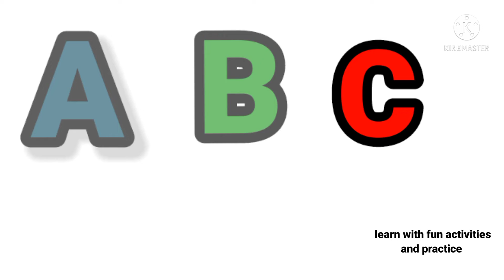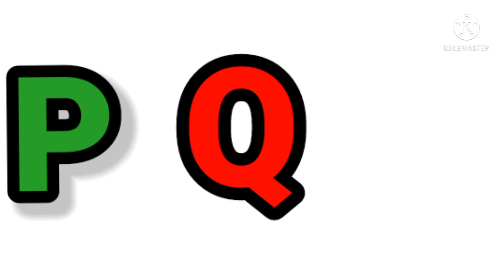ABCD phonics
ABCD aforapple
bforbuttterfly
cforcat
dfordog
phonic
abcdefg

fruits name
Apple
mango
papaya
pomegranate
grapes
pineapple
cforcat
d for dog
english alphabet
english alphabet for kids
aforapple zfor zebra
English worksheet for kids
english phonics
English words

nursery class English
bachcho ke liye english alphabet
how to teach kids in nursery class
kids study
aforapple zfor zebra b for baby
c for cat d for dog efor elephant
 ifor ice cream
j for jug
k for kitchen
हिंदी वर्णमाला
इ से ईख
उ से उल्लू
ऊं से ऊंट

abcd varnmala
alphabet song
alphabet song in english
alphabet
aforapple
abcdpoem